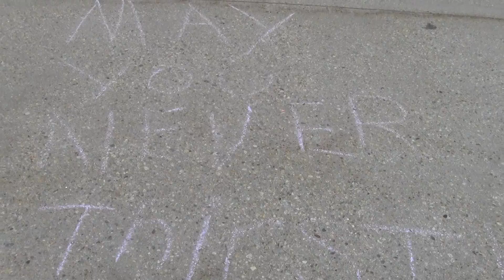2013 04 20 @ Concord NH 4/20 2013 x008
420 on 4/20 at 4:20 2013
State House, Concord, NH
Annual rally for cannabis freedom
420 foundation founder Rich Paul occupies a cage for cannabis distribution while his friends continue to advance the cause in his absence. The rally begins with a litter pickup, chalking of the grounds, and the usual smokey commemoration of the hour at 4:20pm. No police or bureaucrats made an appearance. Filmed courtesy